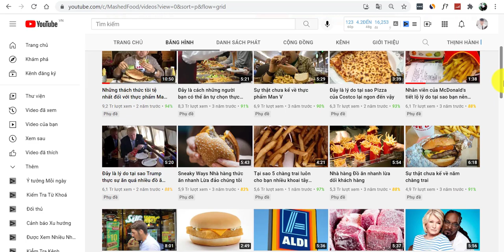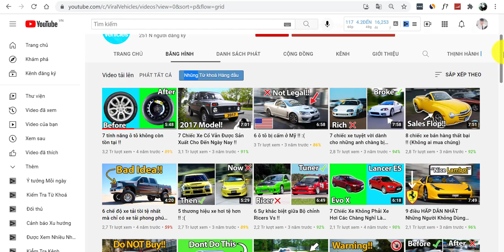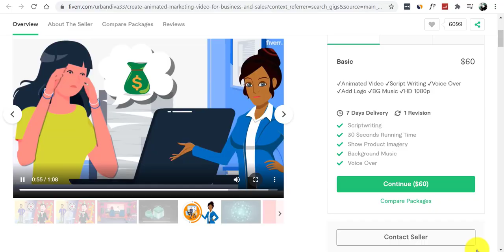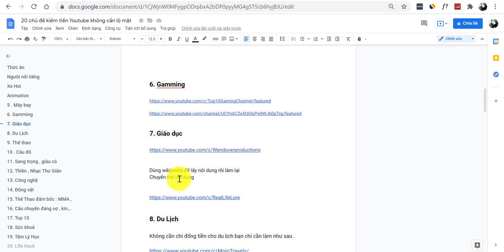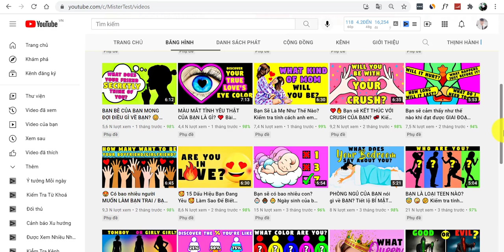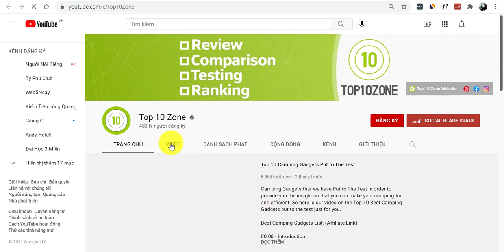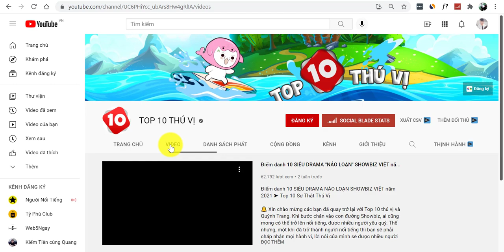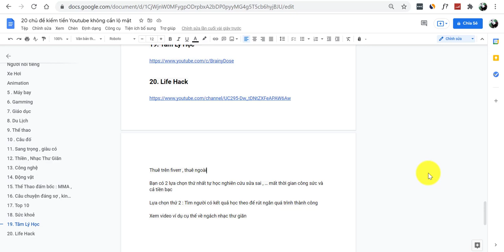20 Chủ Đề Kiếm Tiền Youtube Không Cần Xuất Hiện Mặt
Bạn đang muốn kiếm tiền trên Youtube mà không muốn cần phải lộ mặt trong video ? Nếu vậy bạn đã ở đúng nơi . Trong video này mình sẽ chia sẻ cho các bạn 20 Chủ Đề Kiếm Tiền Youtube Không Cần Xuất Hiện Mặt

Muốn kiếm tiền trên Youtube 1 cách chuyên nghiệp hơn bạn có thể tham khảo khóa học Kiếm Tiền Tỷ với Youtube tại đây